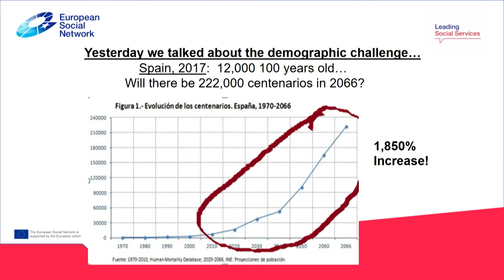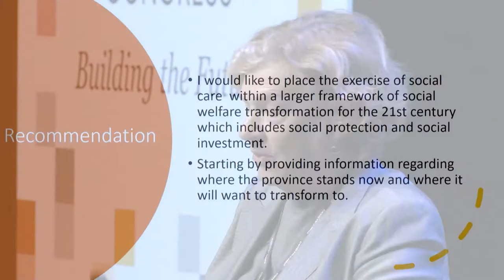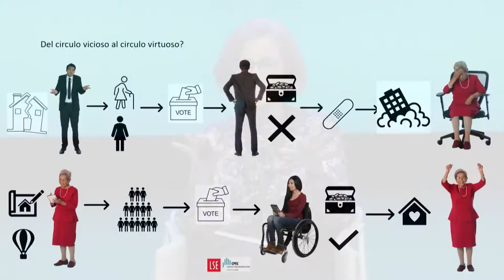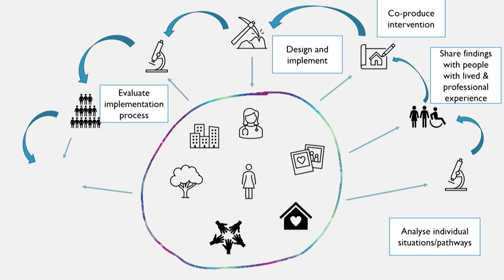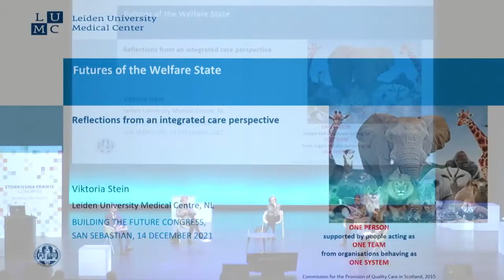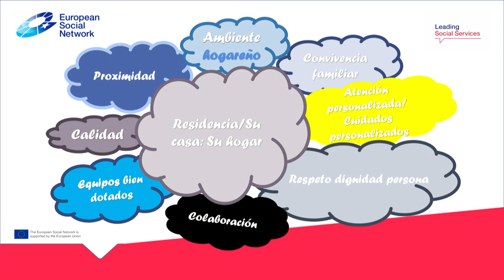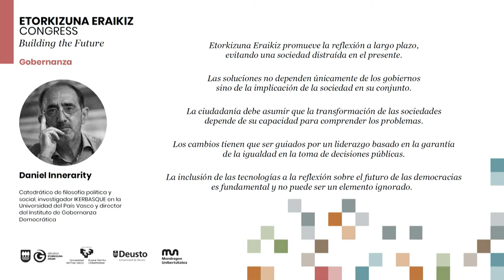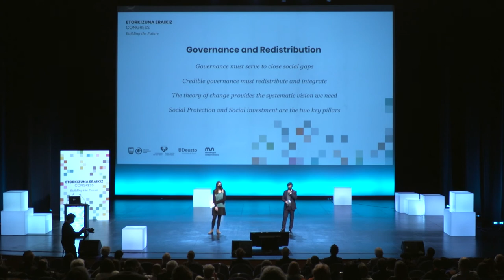Panel: Ongizatearen Estatuaren etorkizunak / Los futuros del Estado del Bienestar 2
Partaideak/Participantes: Alfonso Lara-Montero, Lieve Fransen, Adelina Comas-Herrera, Francesc Torralba, Viktoria Stein.